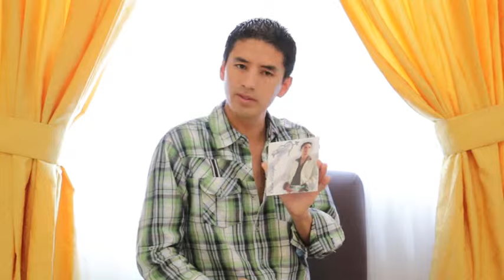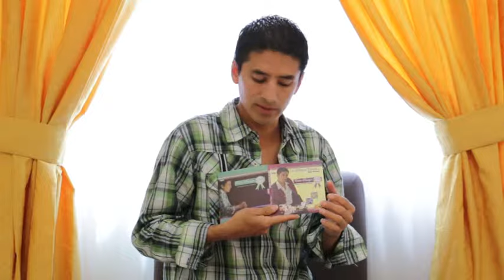Colon Pantoja - Mi Historia Bien Contada Datos Curiosos 2023 Col 311 393 2272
Colon Pantoja - Mi Historia Bien Contada Datos Curiosos 2023